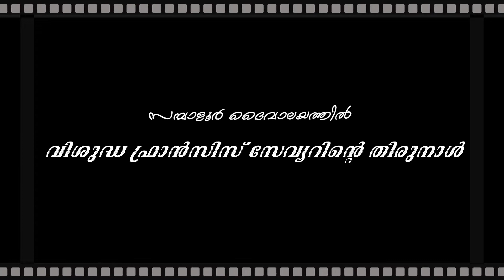സമ്പാളൂർ തിരുനാൾ വരവായ് ...................................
Nov17th- Dec19th
LIve sampaloorvision